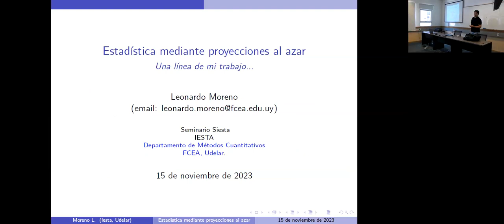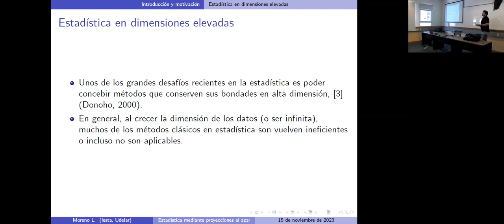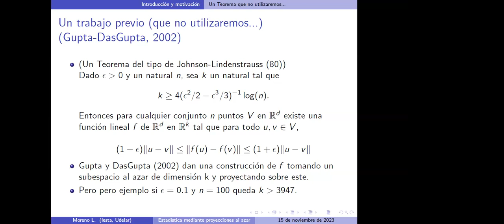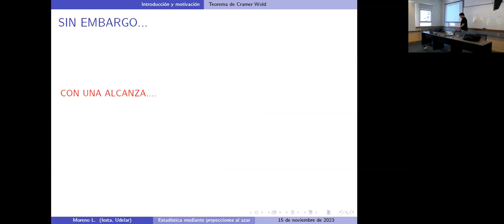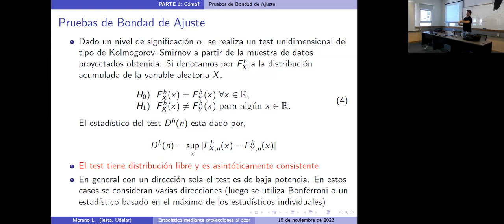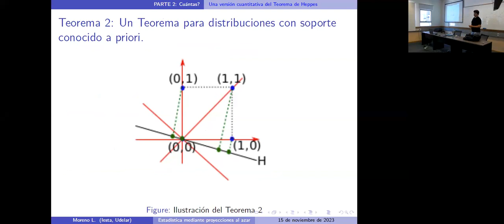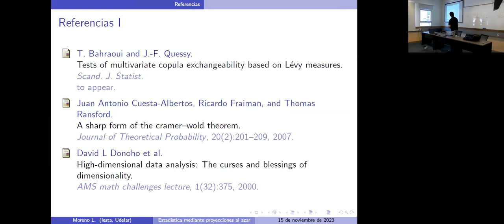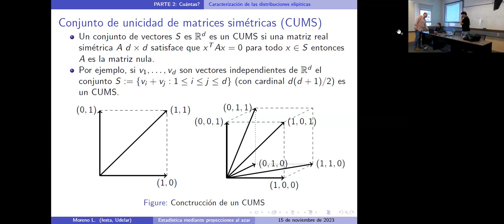Estadística mediante proyecciones al azar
Charal sobre "Estadística mediante proyecciones al azar" a cargo de Leonardo Moreno (IESTA - FCEA - UDELAR)